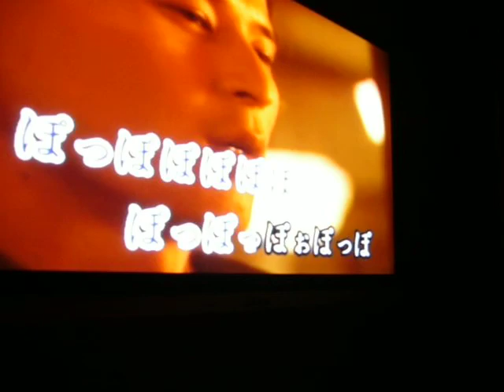Steaven PoPoPoPoPo ポッポー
Steaven is singing Giroppon at his birthday party.